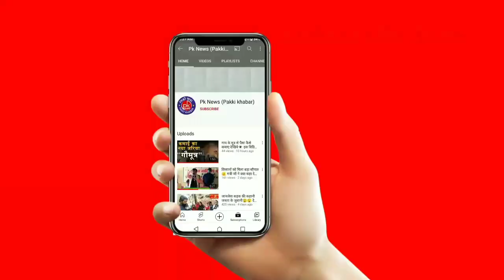जाले नगर पांचयत का सबसे खतरनाक सड़क |जिस पर लोग अब भड़क गए हैं.. @Pakkikhabar183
जाले नगर पंचायत में इतना बड़ा जानलेवा गड्ढा |ऐसे में इस सड़क पर कभी भी कुछ भी हो सकता है | ये सड़क जाले थाना, जाले रेफरल अस्पताल, जाले दुर्गा स्थान, जोगियारा रेल्वे स्टेशन तक जाने का मैन सड़क है जहां जाना हर हाल में ज्यादातर लोगों को जरूरी होता है or ऐसे मुख्य मार्ग का ये जर्जर हाल जो लोगों को अब पैदल भी चलना मुहाल कर दिया है! ग्राउंड 0 से रिपोर्ट pakki khabar पक्की ख़बर सच है तो ख़बर है 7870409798 pakkikhabar groundreport जालेथाना jale रेफरलअस्पताल